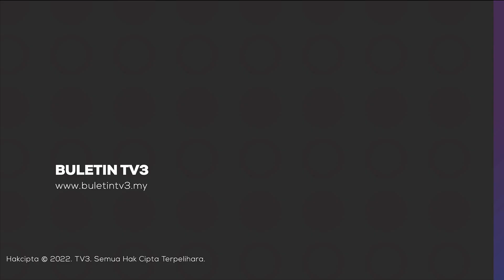MAHKAMAH | Bapa Rogol Anak Dipenjara 18 Tahun, 13 Sebatan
Perbuatan keji seorang mekanik yang merogol dan melakukan amang seksual terhadap anak kandung perempuannya, enam tahun lalu terbalas apabila dihukum penjara 18 tahun dan 13 sebatan oleh Mahkamah Sesyen Seremban.